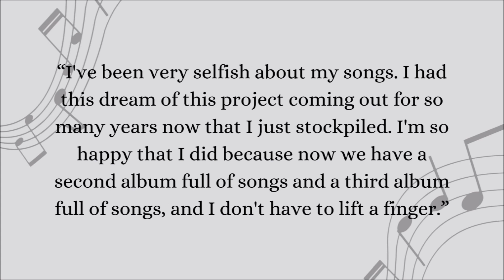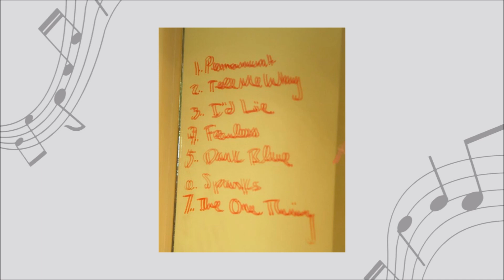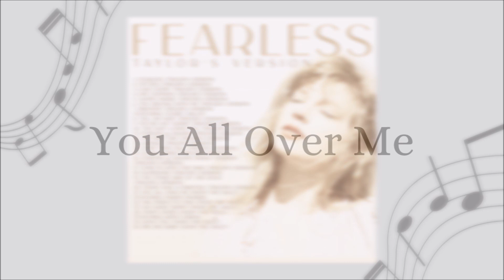Inside The Fearless Vault: An Anniversary Retrospective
To celebrate the recent anniversary of Taylor Swift's first re-recording, Fearless (Taylor's Version) we deep dive into the six vault tracks included on the album. We go through each song one by one looking back at their history, the demos we previously knew of prior to last year and the changes that they went through before finding a home on the full version of Fearless. While nobody had previously heard Mr. Perfectly Fine and Don't You, we do know the minor changes that were made to You All Over Me and We Were Happy. We also know of the major interesting changes That's When and Bye Bye Baby went through, including a perspective change and an entire rework that saddened some fans to see The One Thing completely scrapped.

00:00 Intro
01:01 Fearless (Taylor’s Version) history and release
07:03 You All Over Me
12:42 Mr Perfectly Fine
18:30 We Were Happy
22:36 That's When
27:33 Don't You
34:03 Bye Bye Baby
42:16 Our favourite track
44:38 Outro and thank-you!